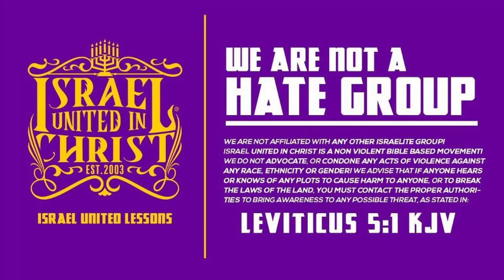The Israelites: God Does Not Hear Sinners